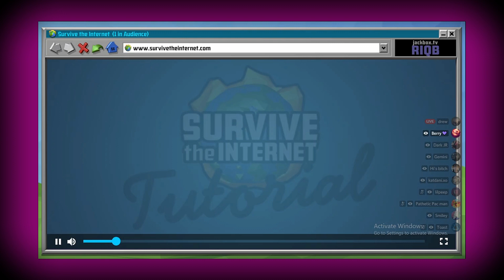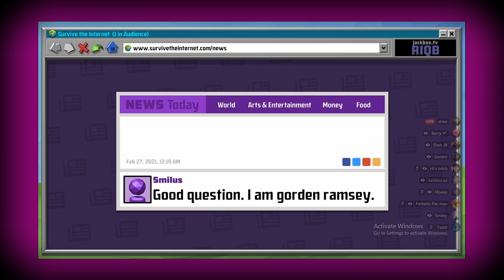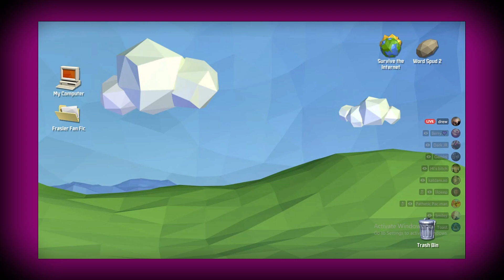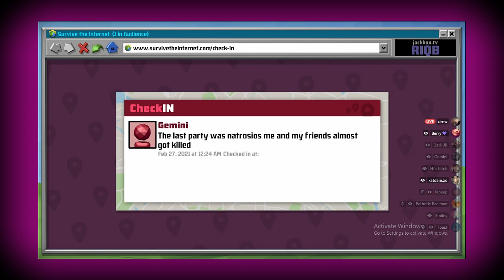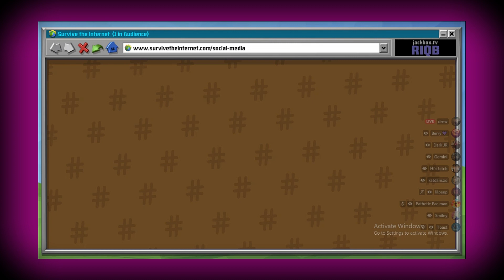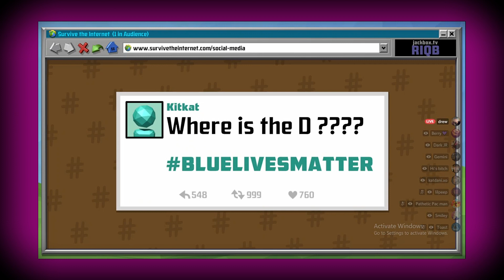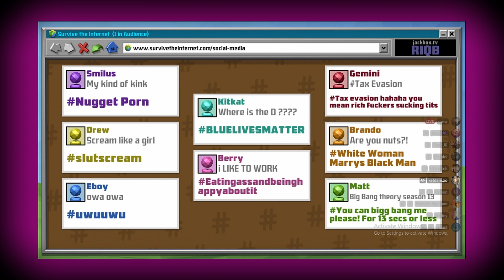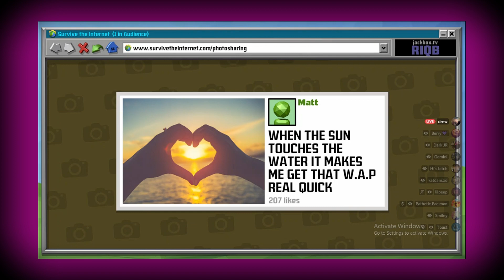MY FRIENDS BURN ME! | SURVIVE THE INTERNET [JACKBOX]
Today we try to survivetheintenet

who is the funniest among the group of friends? who just isnt funny? wh do we love more?